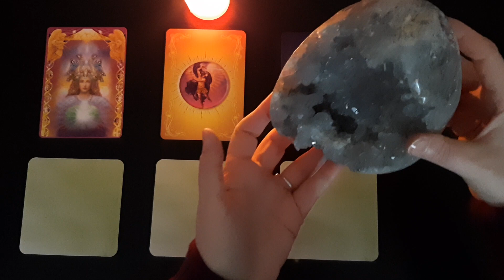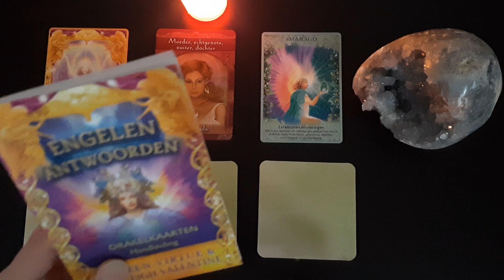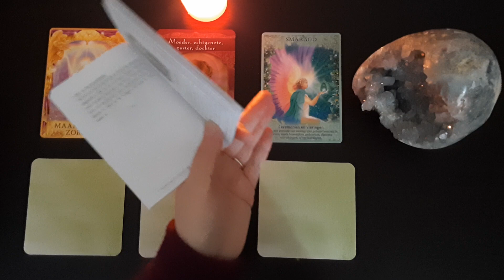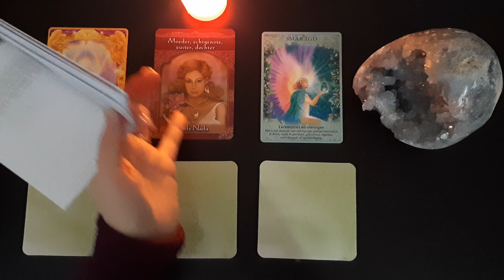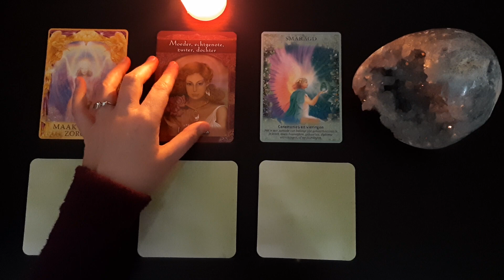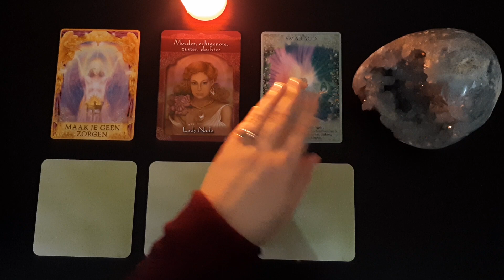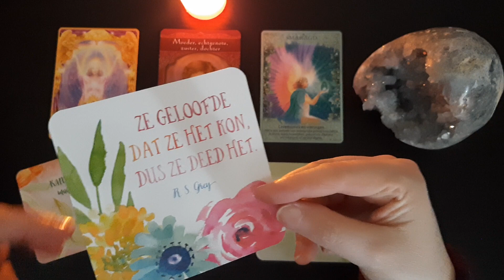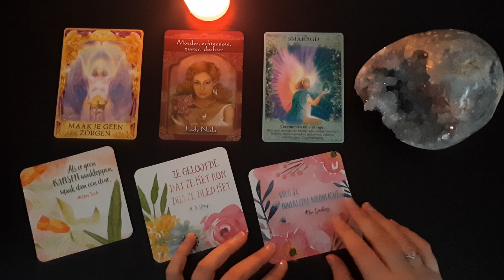Orakelkaarten-legging 16 februari 2024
Vandaag voor jullie weer een nieuwe orakelkaarten-legging!

Dat deze kaartlegging je mag helpen om je dag goed te starten en dat je in de nabije toekomst een oplossing vindt voor jouw situatie of probleem en dat je jouw idee, je wens of je droom mag zien uitkomen!

Hier vind je een directe link naar de prachtige Celestien geode:
En voor de snelle beslisser met deze actiecode "CELESTIENGEODE" aan 15% korting, geldig tot en met 29 februari 2024.

En hier ook de link naar mijn intensieve cursus + coaching over "De Wetten van het Universum" bestaande uit 9 hoofdstukken inclusief 18 uren persoonlijke coaching waarin je deze Universele Wetten op jouw leven kan gaan toepassen

En als jij behoefte hebt aan persoonlijke coaching met betrekking tot jouw persoonlijke situatie, een probleem waar je mee kampt of gewoon om te leren bewust te manifesteren wat jij graag wil in je leven, dan kan ik je daarbij helpen door persoonlijke, privé online coaching:

En ook de link naar mijn NIEUWE dag workshop die ik ga geven over "Bewust Manifesteren" te Antwerpen-Borgerhout, in het supergezellige Business Center van Van der Valk, net naast het hotel gelegen

Zou je mijn werk willen steunen, dan mag je me via deze weg altijd op een lekkere "koffie" tracteren, mijn favoriet is een cappucino of koffie verkeerd :-)

En wil je tenslotte graag eens een PERSOONLIJKE orakelkaarten-legging op maat van jouw situatie of probleem? volg dan deze

En onthoudt vooral dit om bewust te kunnen gaan manifesteren wat jij graag wil in je leven: "Eerst Geloven (door te visualiseren) en dan zal je het Zien (en manifesteren)"

Héél véél kijkplezier en tot de volgende!

Liefs, Petra ♥
Precious Angels Solutions